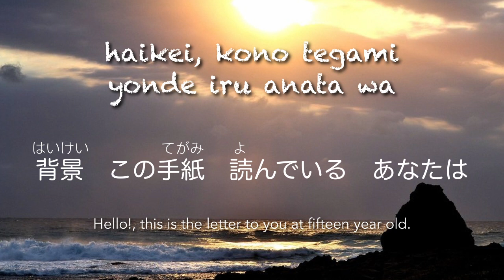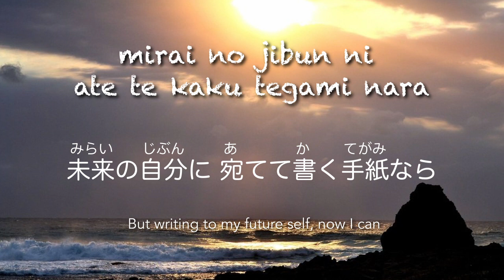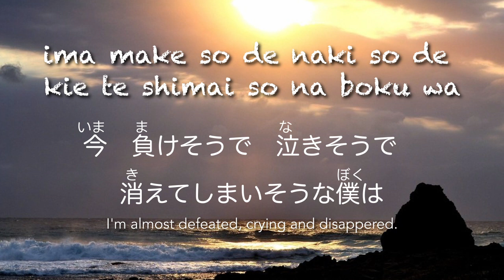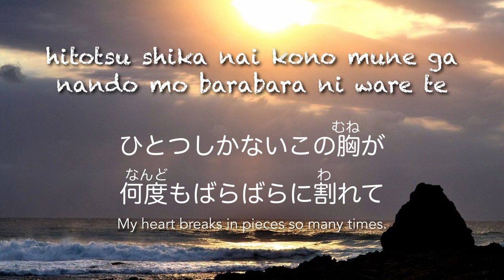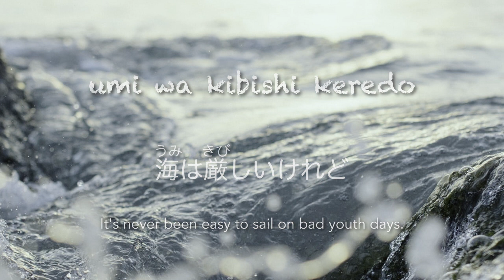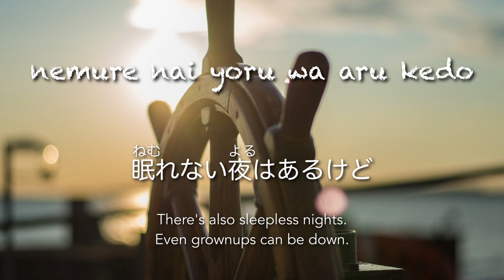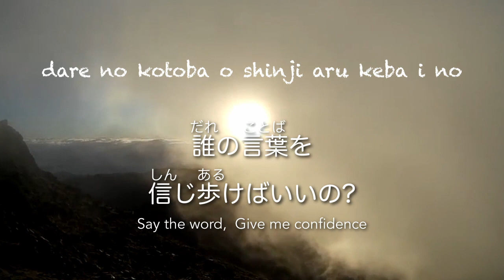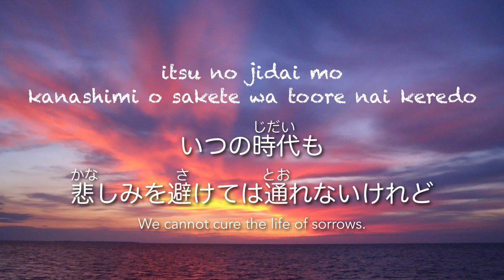2016 手紙 15 混声三部合唱 (バンド風)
NHK全国学校音楽コンクール
第75回(2008年)中学校の部課題曲
Words & Music: Angela Aki - 詞曲 アンジェラ・アキ
Choir arranging: Hiroaki TAKAHA - 合唱編曲 鷹羽弘晃
Sound & Recording: mimori

Environment:  Japanese schools have so much annual entertaining  or cultural event for their students, surely some like it and some don't. These activities have made the Japanese cultural homogenization long time for the Japanese people to let them learn to do the same activities similar from childhood.  On the writing of character itself Japanese school aka Japanese government forces the order of the touch, stroke order one by one. It is scored in the test and reflected in the grade of the Japanese language. This is the basis for judging the superiority or inferiority of a person.

The grade begins from April in Japan. Most of that kind of events are held in Autumn after the summer vacation. Chior contests is the one of them. Each class sings their selected song among the songs selected by teachers.  "Tegmi (Letter)" is the Japanese national broadcasting NHK's annual choir contest assignment Song for the autumn 2008. This contest is one of the highest level of the Japanese students chior. On the contrary, "the lowest" is held in each school! In autumn, Choir is everywhere in schools in Japan. Tegami is one of the best songs sung by class choir in these in-school contents.

Part 1 - Piano: My daughter was in her junior high school, accompanied her class choir before that she practiced the song in summer holidays. After two or three weeks practice, she mastered full bars of the song completely,  I recorded her piano (old Roland A-90EX midi master with some voices!) play using my DAW for her to listen to in view of the third person. It's at summer of 2016. It was perfect. I finished the rec only first take.

Part 2 - Choir: When I saw her score, surely there was choir on it, and I wanted to check how this song sound. So I tried to sing myself by one phrase at a time all the male singing parts and female soprano and alto parts. I tried so many times to sing the phrase, because the song is almost for female. I managed to complete but result was  horrible! Just then my partner, looked all the way round, said, "you can give it to me." No preparation, the choir was there. This is the choir version of it. This vocal recording was at the living table using audio-technica off-axis microphone for the classic hall.  It was in summer of 2016 as well.

Part 3 - Band arranging: Then I tried to, my particular forte, add band re-arrangement. Using free sound like free sound font, free version of kontakt, etc. Only the DAW editor "Reaper" was bought. It was almost done at Apr, 2018. It's a taste of 70's or early 80's.  I like this band arranging! (But my partner doesn't. She likes choir only version without my part!)

Have fun!

アレンジのアイデアは

クリスマスイブのギターアルペジオからスタートするイントロ。作ったのが12月からだったから。

いや、思い出した。
を見たからだ。これとこの曲が重なって。クリスマスの時期の夜に手紙が来たらと想像したんだった。

そこに絡むのがビッグベンの鐘の音。日本では学校のチャイムで使っちゃってるやつ、をクリスマスイブのコードに合わせてタイミング変えてのせてる。
この曲を作ってる時にちょうどなってて、同じC調だからピッタリあってきこえたから、そのまま使った。

クリスマスイブはAメロずっと使ってる。
ここのベースはでも炎のランナー。
だから炎のクリスマスランナー。
でも炎のランナーだと大袈裟だ。
そこにPat MethenyのLast Train Homeが頭に流れた。メセニーも来るたびにライブ行った。五反田ゆうぽうととか。
だから、炎のクリスマストレイン仕様

サビのベースはホテルカリフォルニア。ホテルカリフォルニアのサビのベースラインはレゲエ。ロックでウエストコーストだけどカリフォルニアだからスペインラテンの地。あの時アメリカ中はレゲエが最先端だった。ホテルカリフォルニアはただのウエストコーストサウンドじゃないんだよ。80年前後は日本に来たアメリカ人たちも六本木くんだりでレゲエの店が隠れ家だったってさ。日本の東京の表の流行りとは全然別。

2番のAメロ最初にLet It Be
この曲の歌詞とコード進行がLet It Beだと思う
それでネット見たら知恵袋かなんかで同じこと思ってる人がいて、でも一蹴されてた。でも、これは彷徨える子羊がマザーメアリーに聞いた声の代わりが将来の自分だったわけで。コードもゴスペルだし、神の教えのような曲だからそのあと大サビはゴスペルになるでしょ。曲作りの念頭にはレリビーあったと思うよ。

2番は男の声だからビート出そうとドラムのビートはKontaktのフリー版についてたヒップホップ風ドラムサンプルのいっちゃん最初のいわばKontaktのデモそのままなんの変更もなく。なんかあってた。
この曲作った時は全てがフリーの音。
フリーのツール。Reaperさえもまだ払ってなかったな。

そもそも原曲がAメロ2回繰り返されるフレーズの最後のピアノがエルトンジョンのCandle In the windだよね
そのもとはレリビーだし。もともと神のゴスペルだけどね。
イントロからうたにはいるとこからそーか
つまりのこの曲のイメージ作ってるところ
それがマリリンモンローが自分を押し殺してまでも世界のアイドルだったことを歌った歌
ダイアナにも重ねて捧げられた歌
その印象を引き継いでるこの曲
この曲は個人的な歌でモンローやダイアナとは正反対だけど、だからこそそれが日本人にはしみるよね

だからエルトンのなにかを入れたいなと
で、サビのピロピロしたストリングスはエルトンのフィラデルフィアフリーダムを意識したフレーズ
エルトンがテニス女王キング夫人に送った歌　キングのチーム名からフィラデルフィアソウルの発想

1番の歌詞が15歳の自分で2番の歌詞が大人になった自分が15歳の自分に向かって語りかけてる歌詞というとこなので、この自分同士がもう一度語り合う場面を左右で同時に作った。
これはパトリック・モラーツがソロアルバム「i」で英語の歌詞とフランス語の歌詞を左右で同時に歌わせてたこと
をやってみたかったから
リマスターらしいけど変だね
これじゃないな自分のiは
レコード持ってます
ドラムはウェザーリポートにもいたアルフォンソジョンソン
ベースはブラッフォードで知ったジェフバーリン

こういうポップなブラッフォード（ブルフォードでなく）で踊ってました
この2人はただの使われスタジオミュージシャンの役割だったらしくiのできあがりには文句言ってました。一生懸命やっていい出来栄えと思ってた部分がかなりカットされてるらしい

ゴスペル以降は大好きなジャコ。だからサックスでウェイン。を意識。

あとイントロとかアウトロとかところどころでソからオクターブ上のソにポルタメントで上がってく単音シンセの音は刑事コロンボのテーマを思い出して入れた。クインシージョーンズなんだよね。

ちなみに合唱部分はNHKのものと寸分違いはありません
そもそも合唱の曲のピアノに合わせて歌った後にバンドアレンジ載せてるだけ。左右で1番と2番が対面してるところだけ1番の方のアルトとバスの低音を削ったかな。1番2番同時に出すと音がうまく重なってないところ。

ゴスペルあとの大サビのコーラスなんかはここでやったようにずらしたアクセント入れないと響かないと思うんだよね。
この曲をアレンジしてみよーってのはこのコーラスがカッコいいのにピアノだけじゃいけてないと思ったからなんだ。